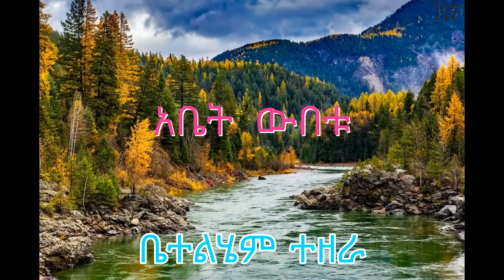Betelhem Tezera | አቤት ውበቱ | Abet wibetu vol-II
Bethelem Tezera old Amharic gospel song ግዴታዬን ለማድረግ አይደለም | gidetayen lemadereg ayidelem-voll-2
CREDIT: THANKS TO BethlehemTezera
☑️An original Audio created by - Bethelhem Tezera Official
           ✅Image licensed through: Pinterest
           ✅Image licensed through: Pexels

related search:
tamirat tarekegn
faarfannaa,faarfannaa afaan oromoo
faarfanna,faarfannaa haaraa
faarfannaa haaraa 2021,faaarfanna
faarfanaa
faarfannaa tube
faarfannna,faarfana
faarfannaa oromoo
faarfannaa kadhata
faarfannaa galataa
faarfannaa araaraa
faarfanna duri
faarfannaa kadhannaa
faarfannaa afaan oromo
faarfannaa suuta jedhan
faarfannaa ortodoksii 2022
faarffanna afaan oromoo
faarfanna afaann ormomifa
faarfannaa waaqeffannaa 2022
faarfannaa haaraa afaan oromoo
gutu shifera
guutuu shifarraa
gutu shifara
new gutu shifara
guutuu shifira,gutu shiferaw,guutuu shiggeraw,gutuu
faarfannaa guutu
konsartii fiinoo guutu
mesfin guutuu
gutushifera,guutuushifera,gutu shifera official
protestant song
wakjiratube
qumbiipicture
faaruu tube
yadenishifera
mesfingutu,siifan tube
haaraa,prophet bushiri,amharic
 worship,abrahaamtarree